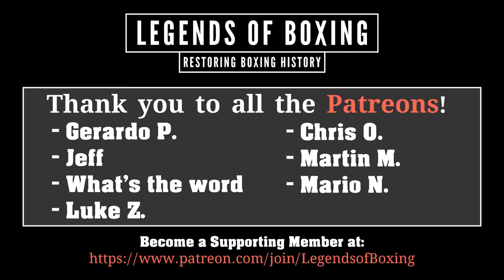DIVE? Willie Pep vs Lulu Perez (26.2.1954) - Highlights Best Quality - Colorized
Pep entered the fight ranked as the No. 1 featherweight contender, and Perez was ranked fourth among the 126-pounders.

After the fight, Dr. Vincent Nardiello, the New York State Athletic Commission physician, said, "Willie can't take a punch anymore. I won't pass him in a physical."

July 1980 Inside Sports magazine article by writer Paul Good alleged that a boxer, identified as “The Champ,” threw a fight against Lulu Perez in 1954 for $16,000.

Pep, who vehemently denied that he threw the fight, filed a $75 million libel suit against Good and Newsweek Inc., which owned Inside Sports. After a two-week trial in February 1984, the jury deliberated for just 15 minutes and ruled against Pep.